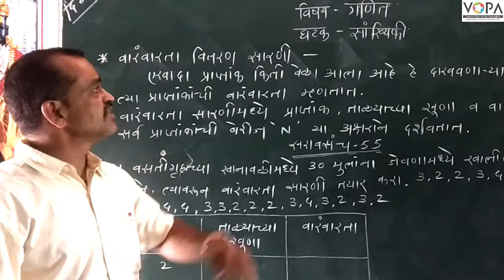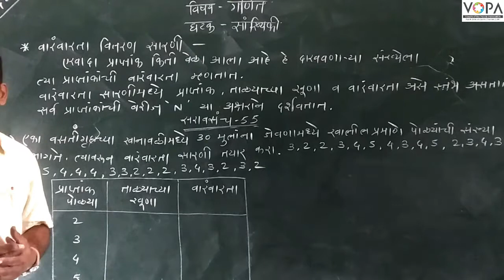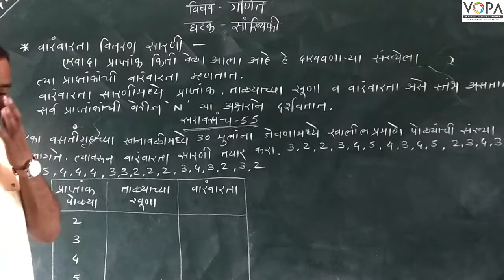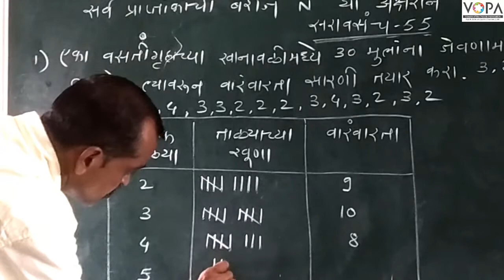7th | Maths | Chapter 15 | सांख्यिकी | वारंवारिता वितरण सारणी | V-School